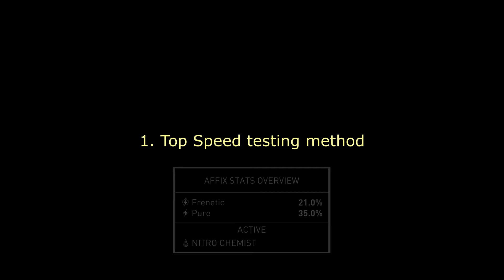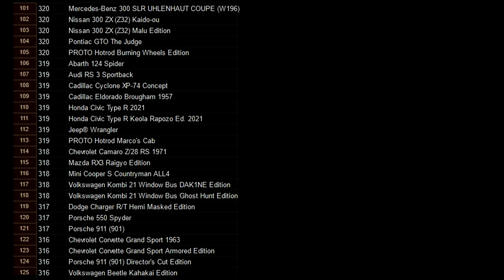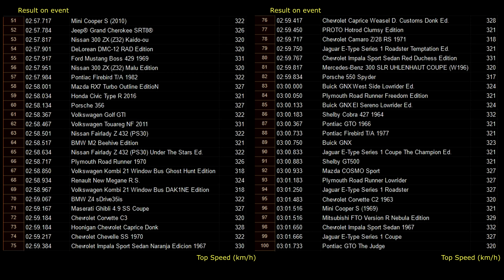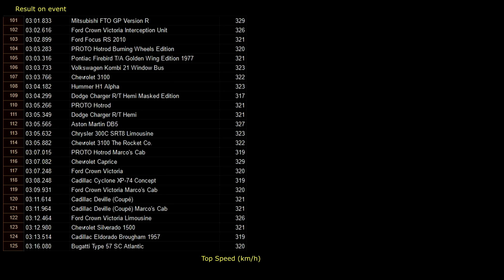Street Tier 1 all cars Pro-settings, test and top speed (The Crew Motorfest)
Timeline:
00:00 Top speed
01:11 Test on event "Designing History"
Pro-settings
05:11 Abarth
05:52 Alfa Romeo
06:09 Aston Martin
06:28 Audi
07:03 BMW
08:51 Bugatti
09:10 Buick
10:06 Cadillac
11:35 Chevrolet
16:33 Chrysler
16:52 DeLorean
17:24 Dodge
18:31 Ferrari
18:50 Ford
21:31 Honda
22:45 Hoonigan
23:04 Hummer
23:23 Jaguar
24:53 Jeep®
25:52 Lancia
26:11 Land Rover
26:30 Maserati
26:49 Mazda
29:13 Mercedes-Benz
29:51 Mini
30:46 Mitsubishi
31:59 Nissan
33:49 Plymouth
34:44 Pontiac
36:13 Porsche
37:41 Proto
38:49 Renault
39:08 Shelby
39:44 Toyota
40:20 Volkswagen